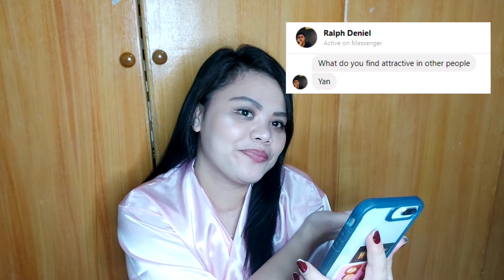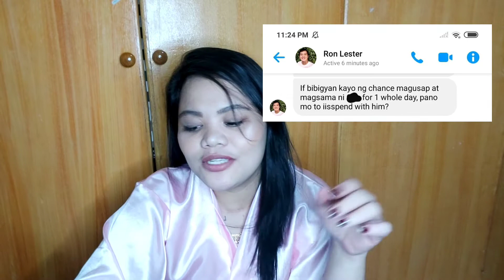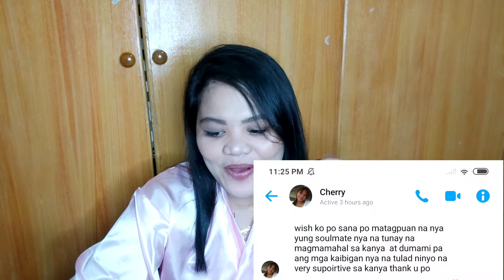THE REVEAL | Q & A Part 2